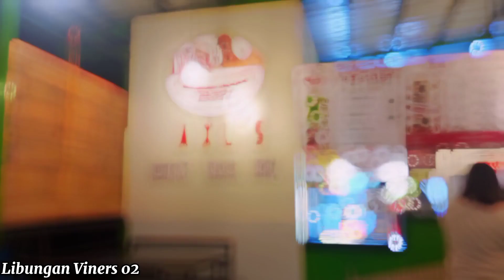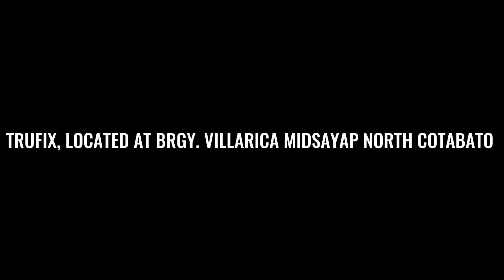AxL's Chicken Inasal Hauz